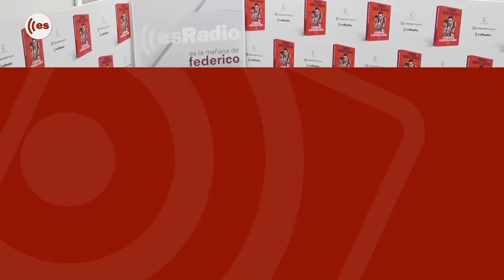Federico a las 8: La "catarata de trolas y embustes" que lanzó Prisa el 11-M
Federico entrevista a Juan Francisco López Pérez, coordinador de 11-M La historia oficial, cómo un conjunto de despropósitos se convirtió en verdad.